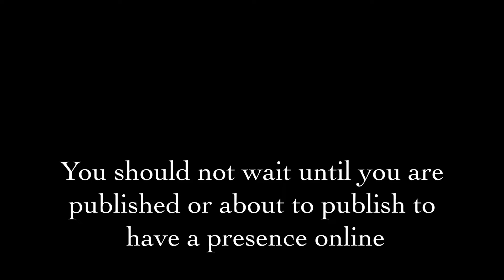When do you need an Author Platform? | Author Platform [authortube]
The Author Platform is a must-have as an author. That is if you actually want to sell your books. There is no question that you need one. However, when do you need one? I'm going to answer that question in part two of my Author Platform series...

Cold Opener: 00:00
Intro: 00:30
No platform is needed if you're not published: 01:10
You will have to Market yourself: 01:56
Wait until you're published or about to publish: 03:08
Wrap-Up: 03:58